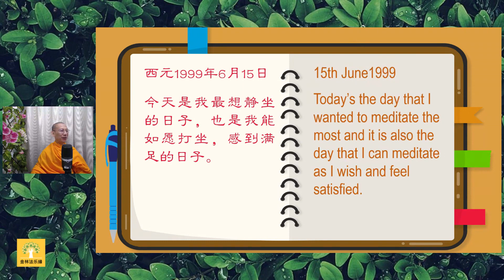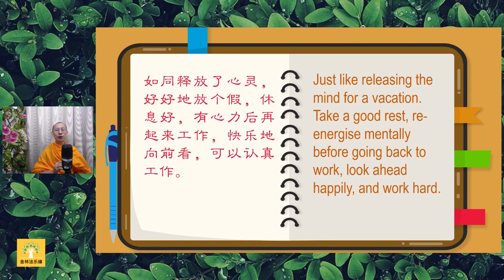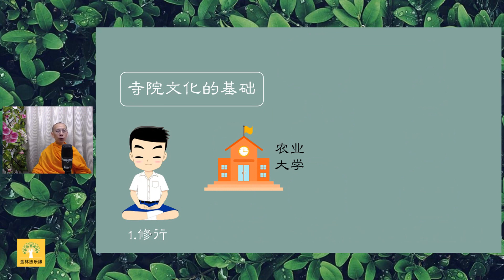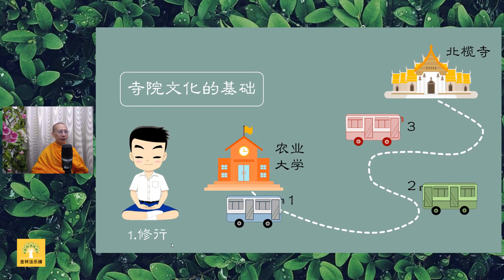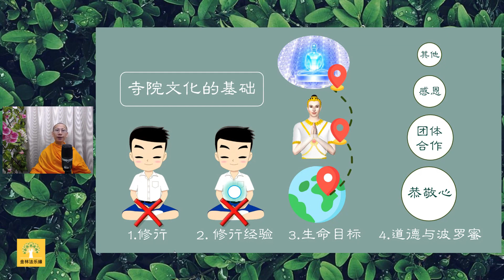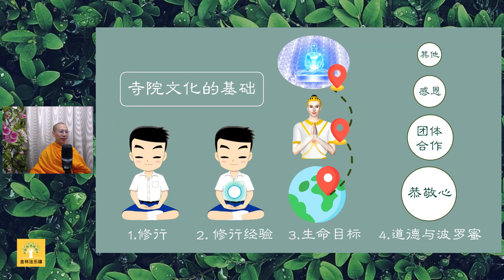《可樂的日記》171 :感到滿足｜白璞法師